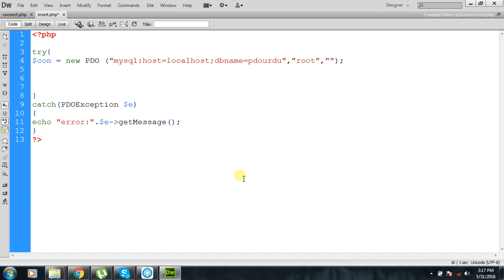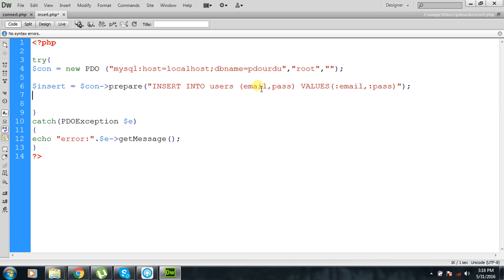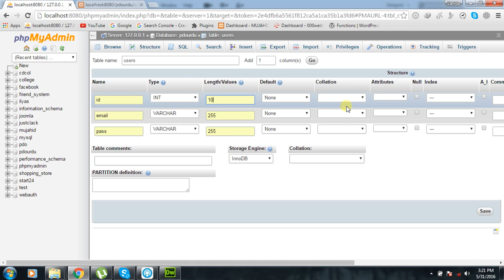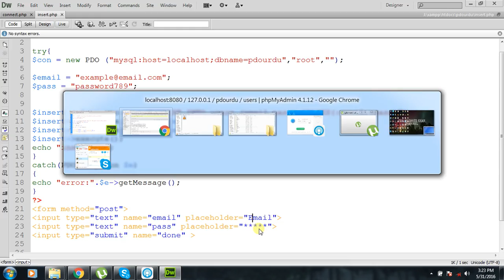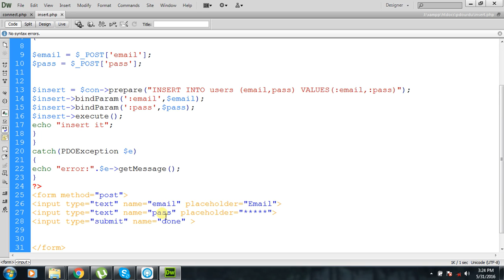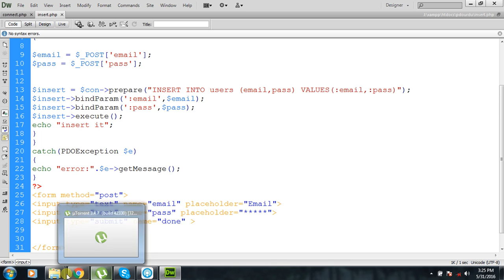PHP PDO Tutorials in HINDI & URDU INSERT DATA FROM DATABASE 2017 - YouTube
PHP PDO Tutorials in HINDI & URDU INSERT DATA FROM DATABASE 2017
PHP Tutorial Video 16 - Inserting data with PDO
IN THESE TUTORIAL I WANt to SHOW YOU HOW TO INSERT DATA INTO DATABASE USING PHP PDO IN HINDI URDU ENGLISH